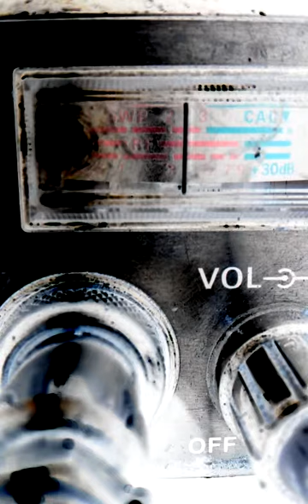June 24, 2015 7:17 AM